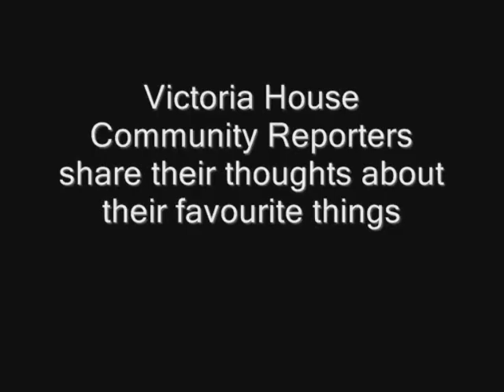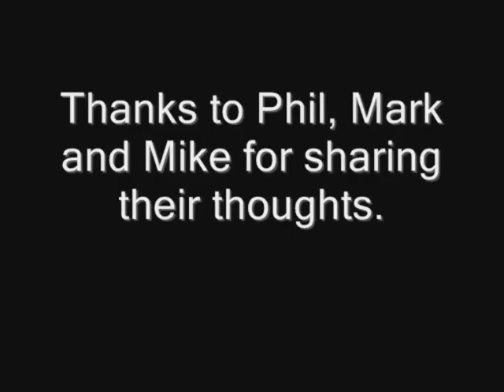My Favourite Things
Victoria House Community Reporter Content 09-10